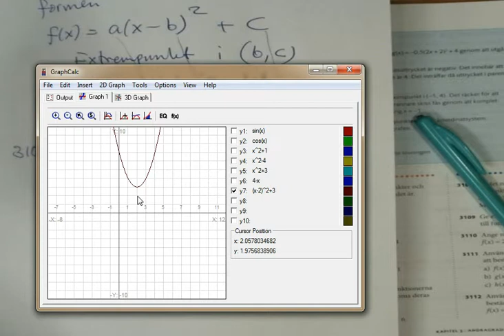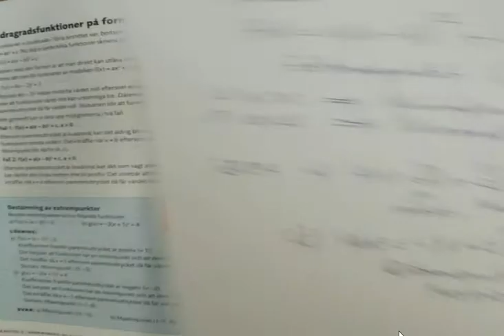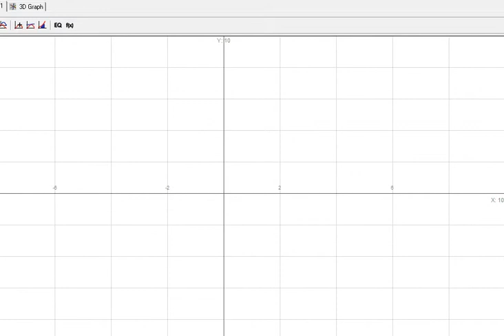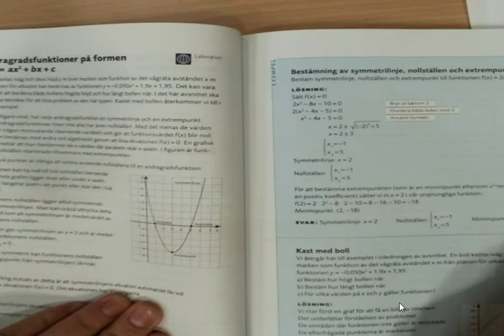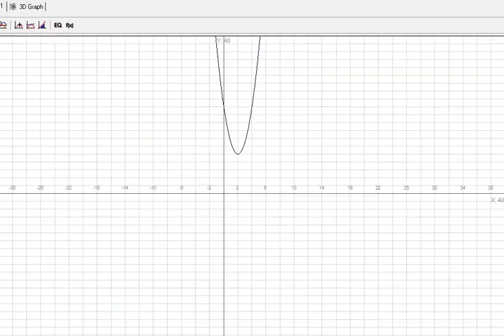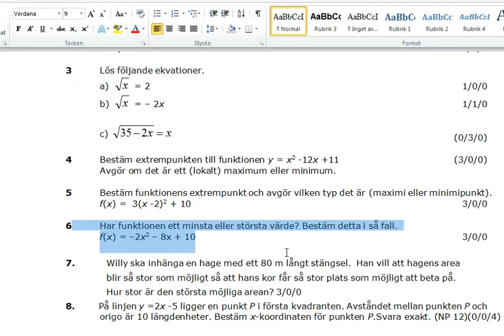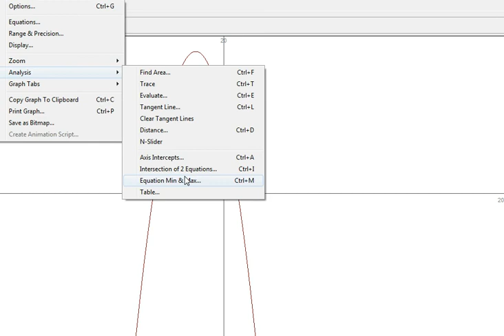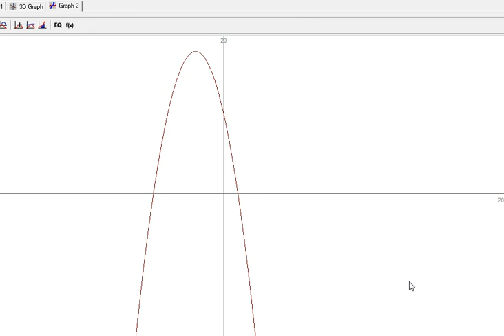Extrempunkter till andragradsfunktioner Ma 2c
Vi går igenom hur man tar fram extrempunkten till en andragradsfunktioner och hur man avgör om punkten är en maximipunkt eller en minimipunkt.